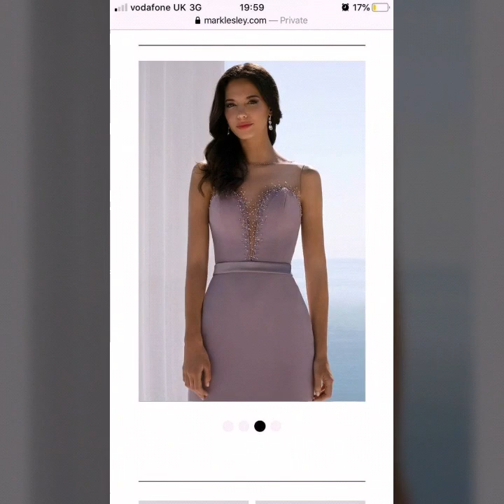Outfits Inspiration For Women Middle Age Women Inspo Outfits Fashion,,